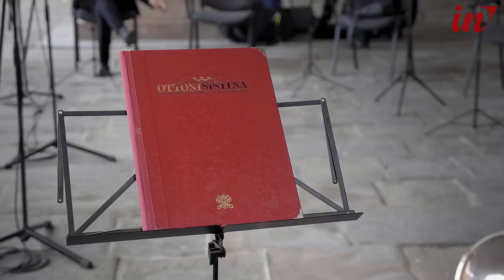Lucca Classica, si guarda già all'edizione del 2024